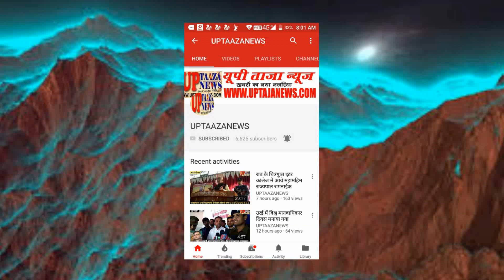राठ के गल्हिया ग्राम में हुआ दंगल मेले का आयोजन